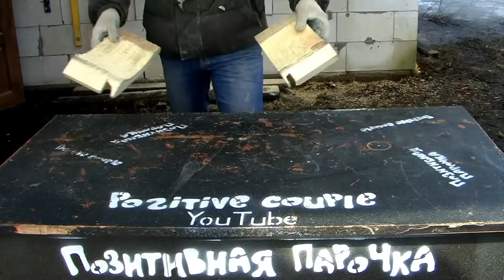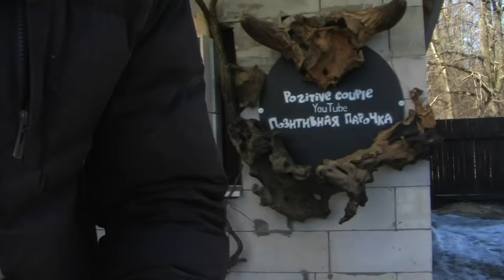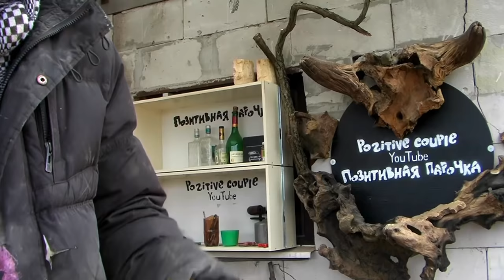Sofa from an old bathtub. The transformation of bath into the sofa.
How to make an amazing sofa from an old bath with your own hands